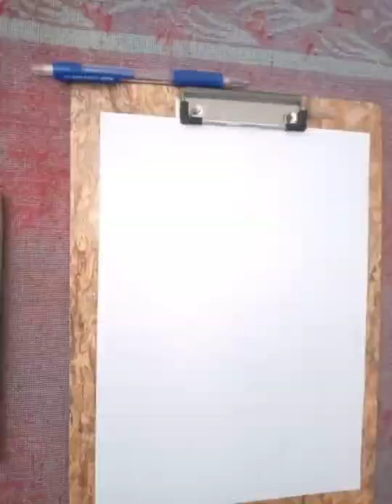afghan woman journalist painting 🎨, sketching, drawing, art